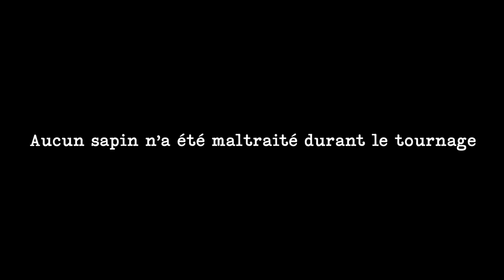Le sapin pas(ra)normal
Les gars, je crois que mon sapin de noël ne m'aime pas ...

Production :
T'es un frère à mes yeux.